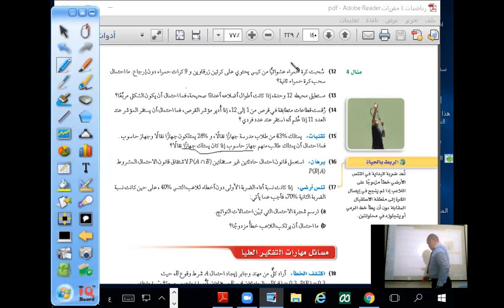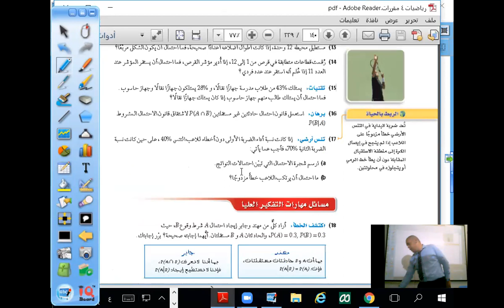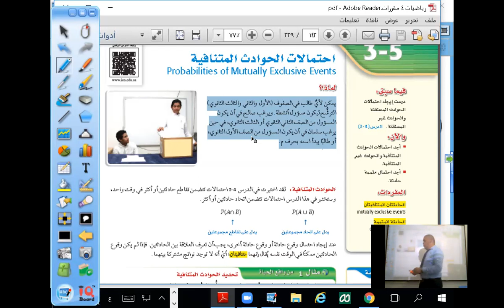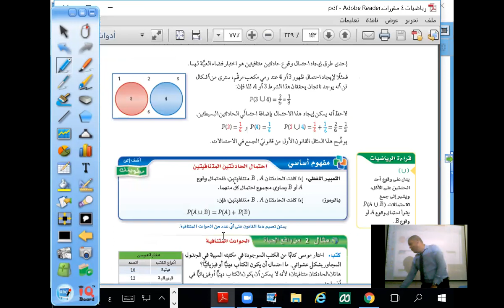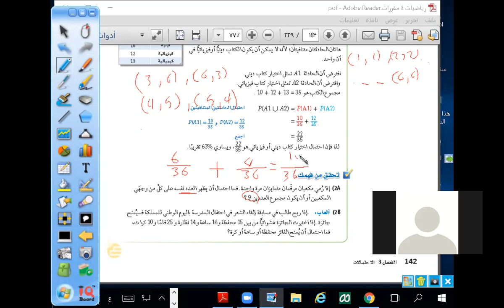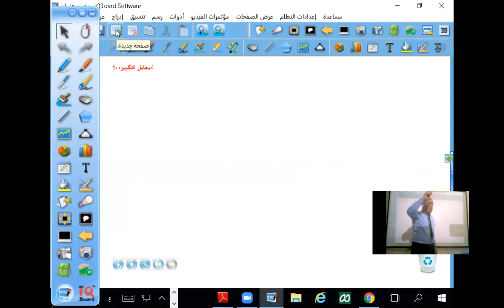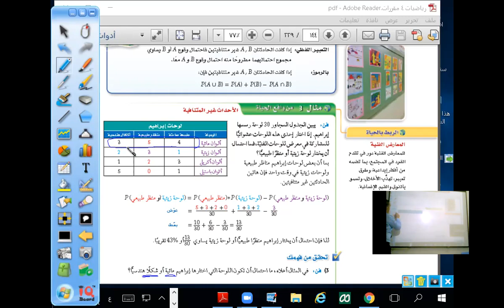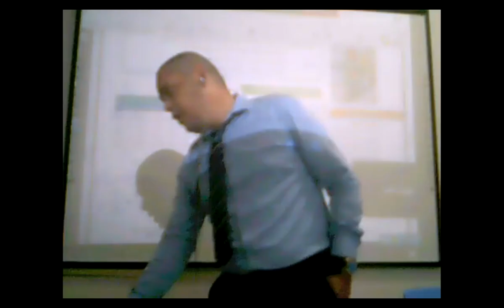الحوادث المتناقية والحوادث غير المتنافية الصف الثاني الثانوي الفصل الدراسي الثالث مسارات 2-3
احتمالات الحوادث المتنافية والغير متنافية والحوادث المستقلة والغير مستقلة الثاني الثانوي عريف الاحتمال وكيفية حساب الاحتمال الحوادث المستقلة والحوادث غير المستقلة فضاء النواتج احتمال النجاح احتمال الفشل مكملة الاحتمال مكملة احتمال التقاطع ومكملة احتمال الاتحاد قوانين ديمورجان في الاحتمالات الاحتمال المشروطمراجعة نهائية الاحتمالات 2ث مبدأ العد الأساسي فضاء العينة الرسم الشجري التباديل التوافيق استعمال التباديل لايجاد الاحتمالات استعمال التوافيق لايجاد الاحتمالات مضروب العدد الاحتمال الهندسي الاحتمال المشروط ايجاد الاحتمال مع الارجاع وبدون ارجاع التباديل الدائرية التباديل التكرارية مع التكرار
Mohamed Mansour
شرح درس احتمالات الحوادث المتنافية ج2 - بداية". وهو فيديو تعليمي يشرح مفهوم الحوادث المتنافية في الرياضيات.

يبدأ الفيديو بتعريف الحوادث المتنافية بأنها حوادث لا يمكن أن تحدث في نفس الوقت. على سبيل المثال، إذا قمت بإلقاء عملة معدنية، فإن النتائج المتنافية هي ظهور الوجه المقابل أو ظهور الوجه الآخر.

ثم يشرح الفيديو طريقة حساب احتمال حدوث حدث متنافي. إذا كانت هناك احتمالية حدوث حدثين متنافيين، فإن احتمال حدوث أحدهما هو مجموع احتمالات حدوث كل منهما.

على سبيل المثال، إذا قمت بإلقاء عملة معدنية، فإن احتمال ظهور الوجه المقابل هو 1/2. وبما أن الوجه المقابل والوجه الآخر هما حدثان متنافيان، فإن احتمال ظهور أحدهما هو 1/2 + 1/2 = 1.

يقدم الفيديو أيضًا بعض الأمثلة الأخرى على الحوادث المتنافية، مثل:

رمي النرد: احتمال ظهور رقم زوجي أو رقم فردي.
سحب بطاقة من مجموعة بطاقات: احتمال سحب بطاقة من لون معين أو لون آخر.
ينتهي الفيديو بحل بعض الأسئلة التدريبية حول الحوادث المتنافية.

فيما يلي ملخص لأهم النقاط التي تم شرحها في الفيديو:

الحوادث المتنافية هي حوادث لا يمكن أن تحدث في نفس الوقت.
احتمال حدوث حدث متنافي هو مجموع احتمالات حدوث كل منهما.
بعض الأمثلة على الحوادث المتنافية هي:
ظهور الوجه المقابل أو الوجه الآخر عند إلقاء عملة معدنية.
ظهور رقم زوجي أو رقم فردي عند رمي النرد.
سحب بطاقة من لون معين أو لون آخر من مجموعة بطاقات.
الفيديو مناسب للطلاب في المرحلة الثانوية الذين يدرسون الرياضيات. وهو يوفر شرحًا واضحًا ومفهومًا لمفهوم الحوادث المتنافية.